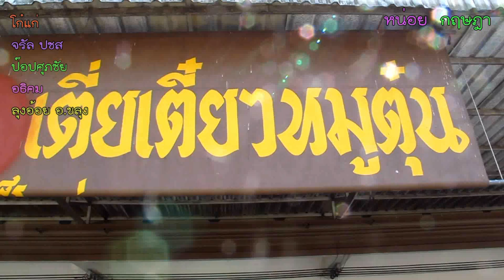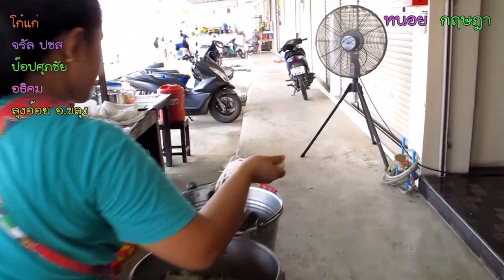เตี่ยเตี๋ยวหมูตุ๋น ของดี อำเภอเขาคิชฌกูฎ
เตี่ยเตี๋ยวหมูตุ๋น ของดี อำเภอเขาคิชฌกูฎ จังหวัดจันทบุรี ที่อำเภอนี้ มีดีหลายอย่างทั้งธรรมชาติและประเพณี  ที่หลายคนบอกว่าไม้เน้นสีสัน แต่เรื่องรสชาติหละก้อ ประทับใจ กับเมนูดังประจำร้าน ข้าวหน้าเป็ด เกาเหลาหมูตู๋น หรือต้มเลือดหมุ   และยิ่งในช่วงเดือนกุมภาพันธ์ถึงเมษายน 2562นี้ อำเภอคิชฌกุฎแห่งนี้ จะมีงานความสวยสดงดงามนั้นก็คืองานเหลืองจันท์วันดอกไม้บาน กับงานประเพณีนมัสการรอยพระพุทธบาทพลวง เสร็จจากงานบุญงานประเพณีก็เข้าสู่ฤดูกาลผลไม้เมืองจันทบูรณ์ เรียกว่าจังหวัดจันทบุรีเมืองนี้ เที่ยวกันได้ตลอดปีเลยที่เดียว
เตี่ยเตี๋ยวหมูตุ๋น ร้านอาหารที่มีหนึ่งเดียวในอำเภอนี้  ตั้งอยู่ในพื้นที่อาคารพาณิช2ชั้นครึ่ง ถนนบําราศนราดูร ต พลวงเลยจาก4แยกไฟแดง ตรงไปทางน้ำตกกระทิงเพียง300เมตร แล้วยูเทริ์นกลับ ก็มองเห็นร้านแล้ว  เตี่ยเตี๋ยวหมูตุ๋น เป็นสูตรดั้งเดิมของจังหวัดฉะเชิงเทรา ที่คุณภาคภูมิ จิรพันธ์โชติกุล กับนางสาวนราภรณ์ ละออศิล สองสามีภรรยา ที่ได้รับดกทอดสูตรเก่ามาเปิดร้านขายก๋วยเตี๋ยว คำว่าเตี่ยเตี๋ยวหมูตุ๋น ที่เข้าใจว่ามาจากการตั้งสื่อตามสูตรของบิดา แต่ไม่ใช่กลับกลายเป็นว่า เป็นเงินของบิดาที่ให้มาเปิดร้านขายก๋วยเตี่ยวแห่งนี้ ด้วยการไม่ชอบชีวิตในเมือง จึงได้มาขอซื้อตึกในต่างอำเภอ ที่วิถีชีวิตที่ค่อนข้างเงียบสงบ ผู้คนพื้นเพเป็นคนใจดี
นางสาวนราภรณ์ ละออศิล  บอกว่า จะมีลูกค้าขาประจำมารับประทานกันมากในช่วง07.00น. จากนั้นก็จะหมดชุด เนื่องจากลูกค้าต้องเดินทางไปทำกิจวัตรในสวนผลไม้ และมีมีช่วงเทียงที่กลุ่มคนทำงานประจำกับคนในตัวเมืองจันทบุรีจนทางมารับประทาน ส่วนมากในช่วงเช้าอาหารจำพวกเลือดหมูต้มจะขายดีจนหมด และตามมาด้วยข้าวหน้าเป็ดและ ก๋วยเตี่ยวหมุตุ๋นหรือไม่ก็เกาเหลาหมูตุ๋นพร้อมข้าวเปล่า
เคล็ดไม่ลับที่จัดลงไปในหม้อตุ๋นคือลำไยอบแห้ง ที่ตุ๋นพร้อมเนื้อหมูทิ้งไว้ข้ามคืน แล้วตุ๋นต่อด้วยเครื่องยาจีนผสมเครื่องยาไทยตามสูตรที่หวงแหน จนเปื่อยได้ที่จึงนำออกมาเพื่อจำหน่ายให้กับลูกค้า